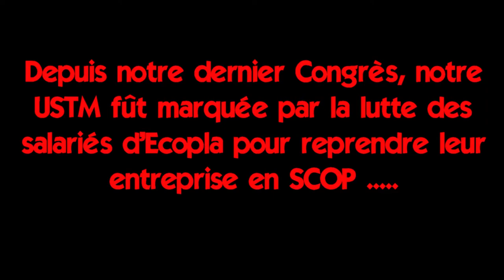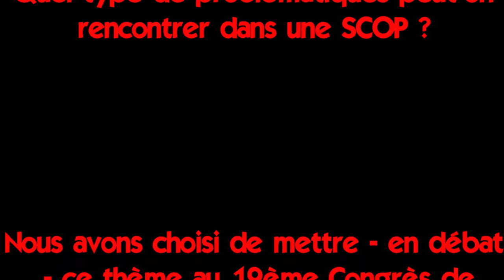Scop - Clip 3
Retrouvez l'interview d'Adrien sur le thème des Scop